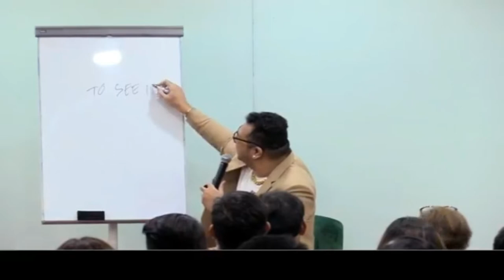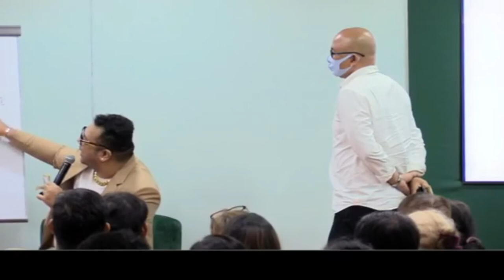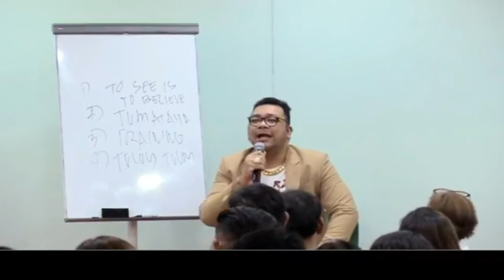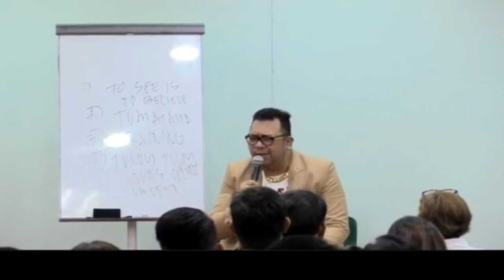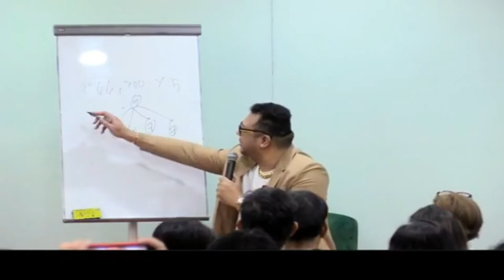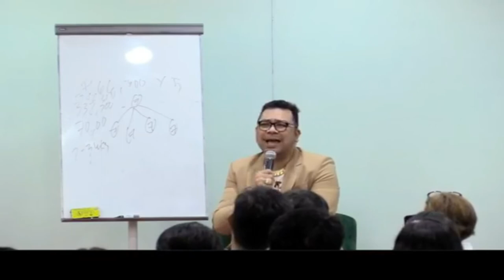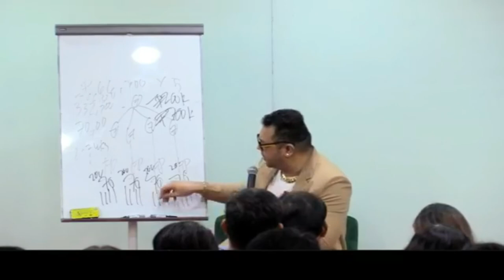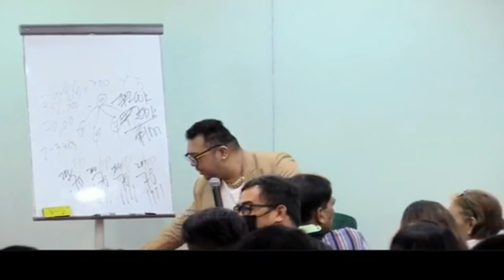ZACK LOPEZ I-FERN'S RUBY PRESIDENTIAL DIRECTOR Short Closing November 12 2022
RUBY PRESIDENTIAL DIRECTOR Upline ZACK LOPEZ Short Closing November 12 2022
RBA I-FERN Office